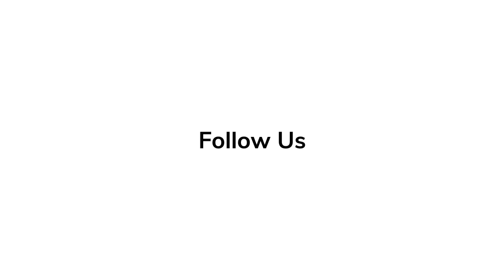LITTLE WOMEN Dialogue | Saoirse Ronan, Emma Watson, Timothée Chalamet, Meryl Streep, Laura Dern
Watch the official trailer. Little Women opens in theaters on December 25, 2019.

Little Women is an upcoming American coming-of-age period drama film written and directed by Greta Gerwig. It is the eighth feature film adaptation of the 1868 novel of the same name by Louisa May Alcott. The film stars Saoirse Ronan, Emma Watson, Florence Pugh, Eliza Scanlen, Timothée Chalamet, Laura Dern and Meryl Streep. It is scheduled to be theatrically released in the United States on December 25, 2019, by Sony Pictures Releasing. Little Women explores the lives of the March sisters in 1860s New England, in the aftermath of the American Civil War. According to one of its producers, the new adaptation focuses more on the sisters' young adult lives, particularly after Meg, Jo, and Amy leave their family home. The film jumps back and forth in time and focuses more on themes rather than narrative.

Cast:
Saoirse Ronan as Jo March
Emma Watson as Meg March
Florence Pugh as Amy March
Eliza Scanlen as Beth March
Timothée Chalamet as Theodore "Laurie" Laurence
Laura Dern as Marmee March
Meryl Streep as Aunt March
Bob Odenkirk as Mr. March
Louis Garrel as Friedrich Bhaer
James Norton as John Brooke
Chris Cooper
Tracy Letts
Abby Quinn as Annie

Produced by Amy Pascal, Denise Di Novi, Robin Swicord
Based on Little Women by Louisa May Alcott
Cinematography Yorick Le Saux
Edited by Nick Houy
Production company Columbia Pictures, Regency Enterprises, Pascal Pictures, Di Novi Pictures